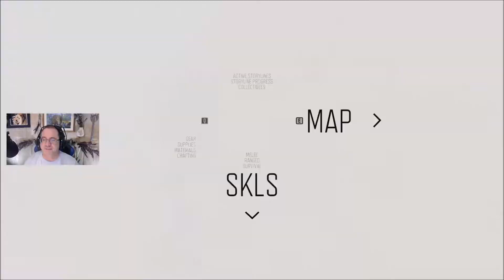The Bear Creek Hot Springs Horde! - Days Gone: Ep 54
Days Gone is an open-world action-adventure game set in a harsh wilderness two years after a devastating global pandemic. Step into the dirt flecked shoes of former outlaw biker Deacon St. John, a bounty hunter trying to find a reason to live in a land surrounded by death. Scavenge through abandoned settlements for equipment to craft valuable items and weapons, or take your chances with other survivors trying to eke out a living through fair trade… or more violent means. Ride and fight into a deadly, post pandemic America. Become the drifter and bounty hunter who rides the broken road, fighting to survive while searching for a reason to live in this open-world action-adventure game.